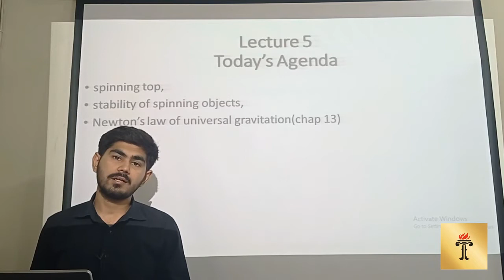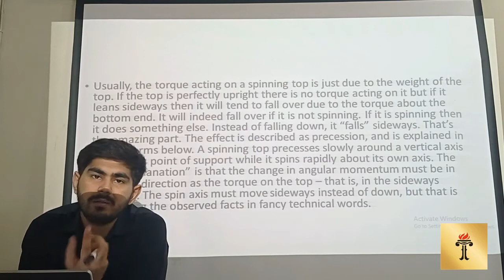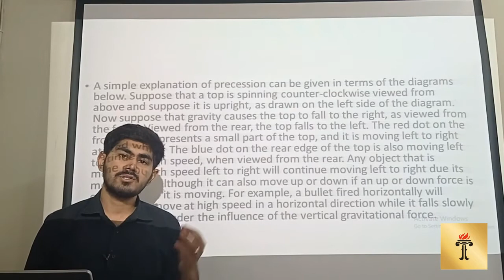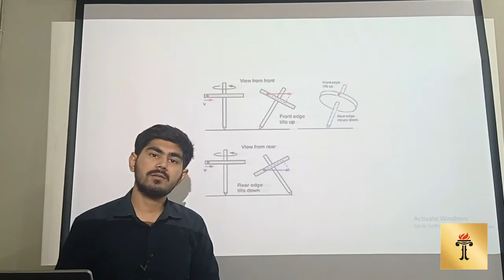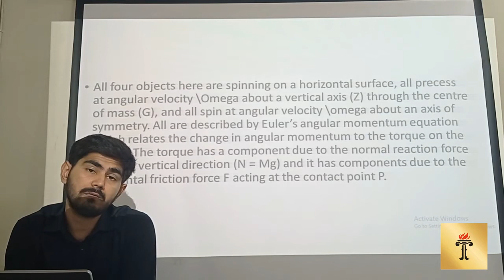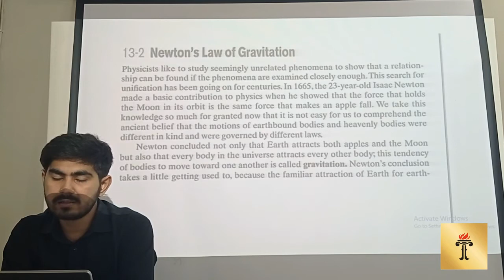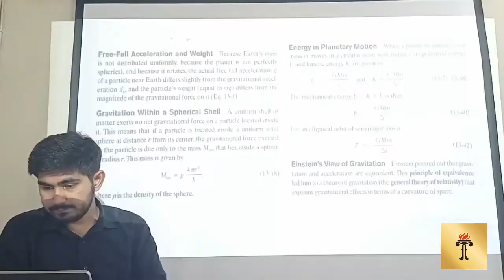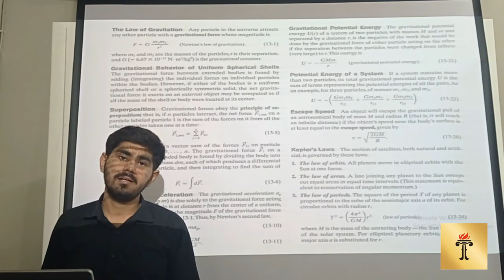BS Chemistry 199 (Mechanics II Lecture 5)